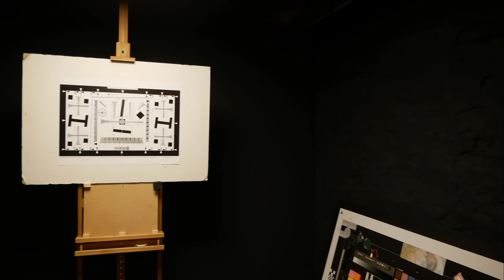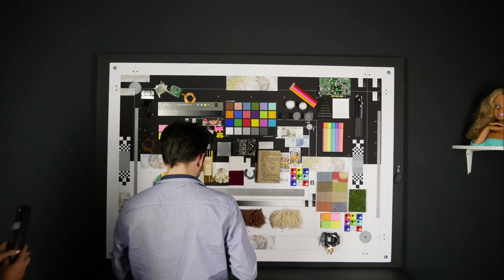Finalisation de la scène test du laboratoire photo des Numériques/Focus Numérique